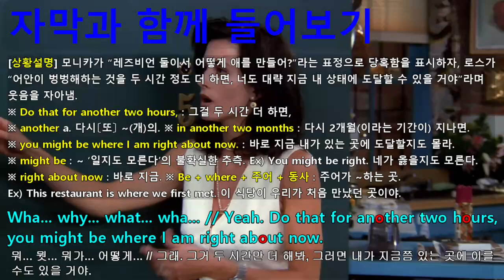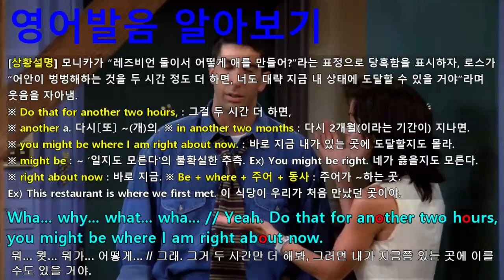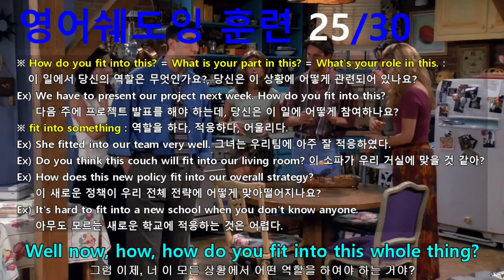[영어쉐도잉] 프렌즈 시즌1 2화 #055 - Well now, how, how do you fit into this whole thing?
프렌즈 시즌1 2화 영어쉐도잉 훈련 전용 프로그램.
#050 : I just... can't do it. // Boys, we're going in.
#051 : Hi. // Oh, that is not a happy hi.
#052 : Carol's pregnant. // Ooh! // I found it.
#053 : Wha... why... what... wha... // Yeah. Do that for another two hours, you might be where I am right about now.
#054 : Kind of puts that whole pillow thing in perspective, huh, Mon?
#055 : Well now, how, how do you fit into this whole thing?
#056 : Well, Carol says she and Susan want me to be involved, but if I am not comfortable with it, I don't have to be involved.